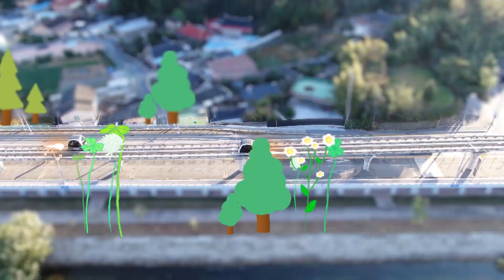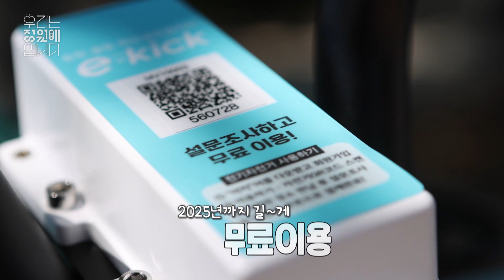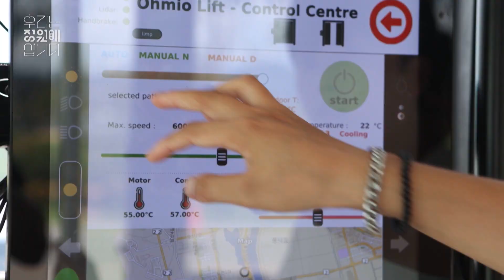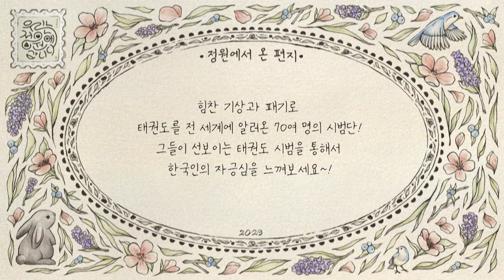🏕 우리는 정원에 삽니다! (27회) 〚친환경으로 달린다! 미래형 모빌리티의 도시 순천〛 [2023순천만국제정원박람회]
도시의 수준을 가늠하는 척도 중 하나는
 친환경 에너지를 사용하는 노력에 있는데..
 정원박람회의 도시 순천에서는 다양한 친환경 교통수단을 활용하는
 전방위적인 노력을 기울이고 있다.

 실증도시 지정을 통해 순천에 도입된 개인용 이동수단, PM
 오천그린광장에서 박람회장을 왕복하는 자율주행셔틀..
 그리고 정원박람회장에서 순천만 습지로 이어지는 스카이 큐브까지가
 노력의 성과들이다..

 순천역에서 순천만 습지까지
 오로지 전기동력을 통해 이동하는 여정을 통해서
 친환경 미래도시로 나아가는 순천의 노력을 조명해본다.

🏕우리는 정원에 삽니다! 매주 수요일 저녁 6시 50분에 만나요^^